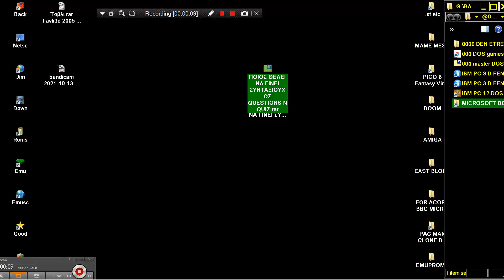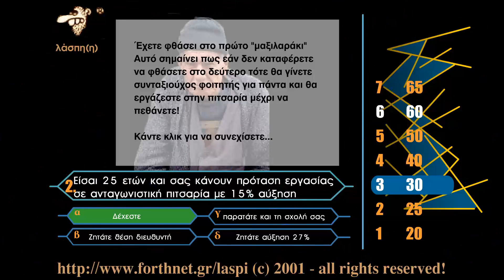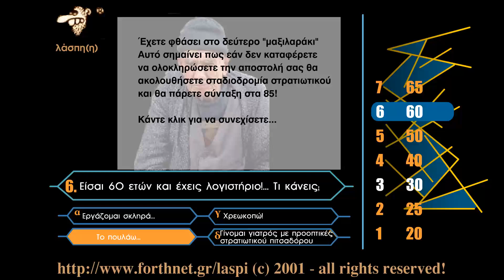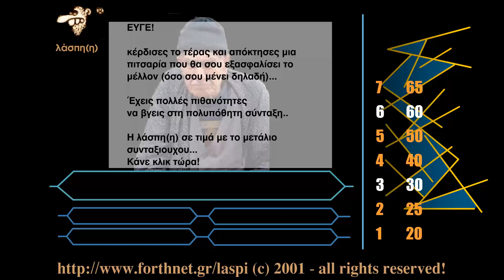ΠΟΙΟΣ ΘΕΛΕΙ ΝΑ ΓΙΝΕΙ ΣΥΝΤΑΞΙΟΥΧΟΣ QUESTIONS N QUIZ GREEK PROGRAMMER LASPH GR MICROSOFT WINDOWS IBM P